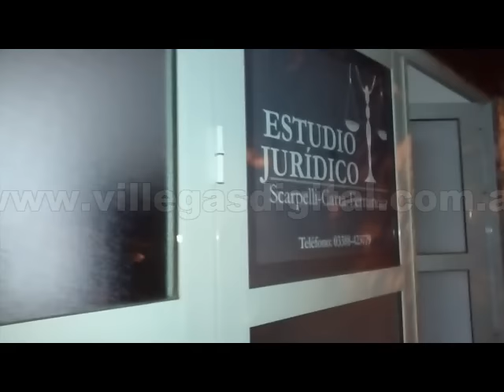De un piedrazo rompieron la luneta de un automóvil y el vidrio del estudio del abogado Scarpelli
El hecho sucedió cerca de la media  noche en el domicilio del abogado José Luis Scarpelli, ubicado en Berutti 295, a metros de esquina Rivadavia, aparentemente un grupo de inadaptados arrojó una piedra a la luneta del automóvil y a la puerta del estudio. Afortunadamente el hecho sólo provocó daños materiales en la unidad.
El hecho se registró en el domicilio del abogado José Luis Scarpelli, en calle Berutti 295 a metros de Rivadavia, de la ciudad de General Villegas, donde al parecer sujetos ignorados arrojaron el elemento contundente hacia el automóvil Cruze y contra las puertas que dan al estudio que comparte junto a otros profesionales.
Afortunadamente el repudiable accionar sólo provocó la rotura de la luneta trasera y del vidrio de una de las puertas del estudio, ninguna de las personas de la vivienda resultó herida. Tras el hecho, el abogado estaría pensando en radicar la correspondiente denuncia.